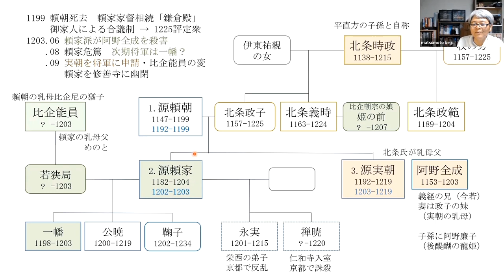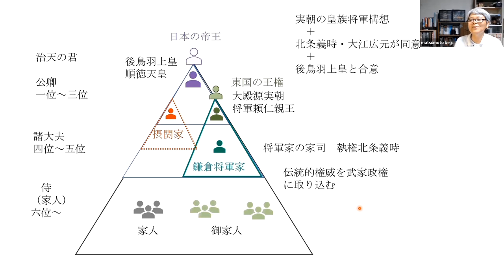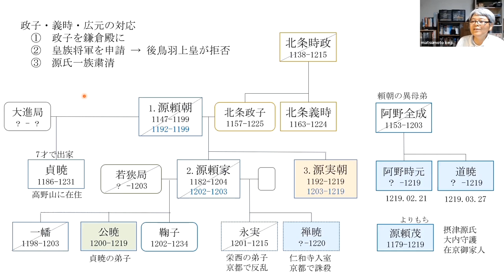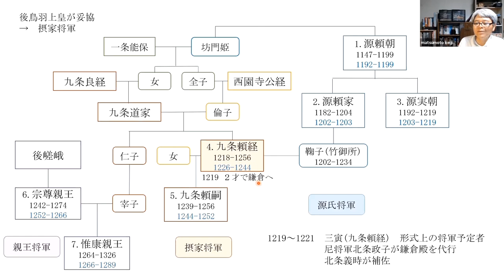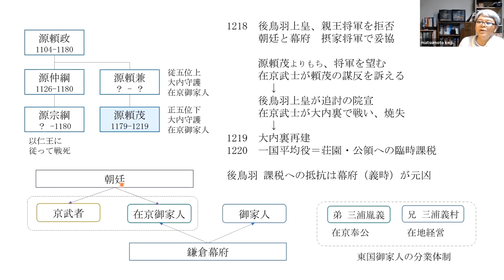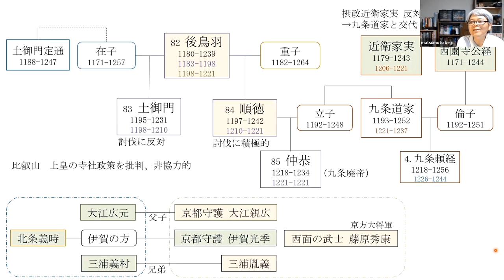承久の乱 後鳥羽上皇、皇族将軍構想の挫折から承久の乱へ【高校日本史ミニ系図】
1192年、後鳥羽天皇は源頼朝を征夷大将軍に任命しました。1198年、後鳥羽上皇は院政を開始、政権を強化していきます。一方、鎌倉幕府は1199年に頼朝が亡くなると迷走を始めます。比企能員の変、北条時政と義時の対立に続き、将軍実朝が暗殺されました。後鳥羽上皇と北条政子は皇族将軍で合意していましたが、実朝暗殺によって事態は急変、承久の乱が勃発します。